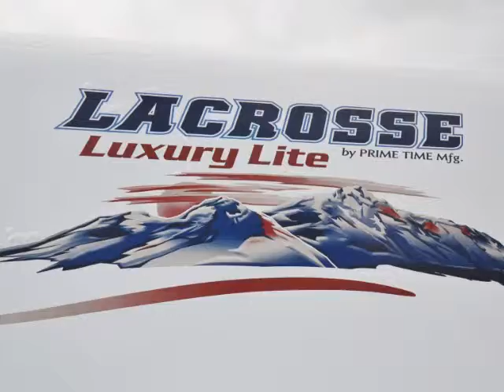2012 Prime Time LaCrosse 318BHS Travel Trailer 13024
Call RCD Sales, Pataskala, Ohio, for more information on this unit, and others!